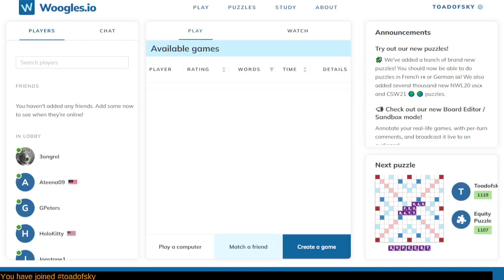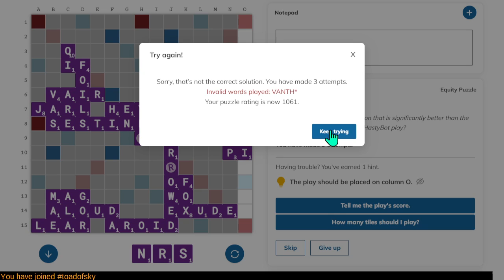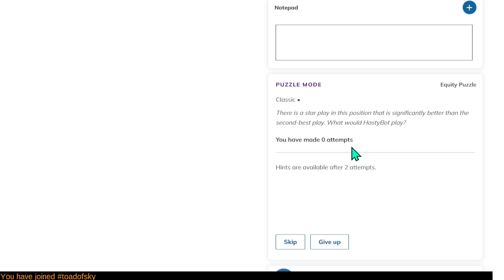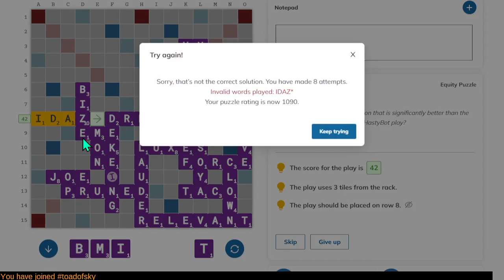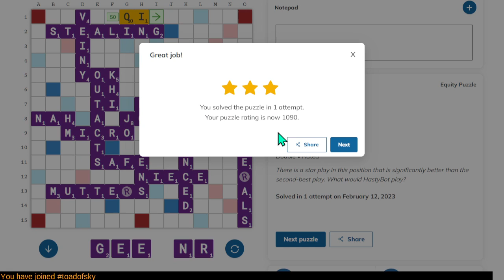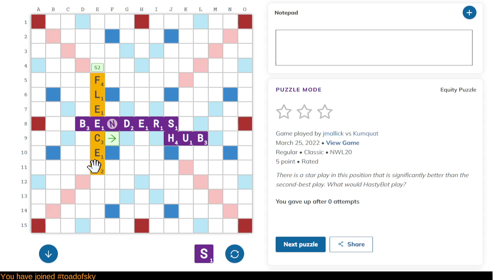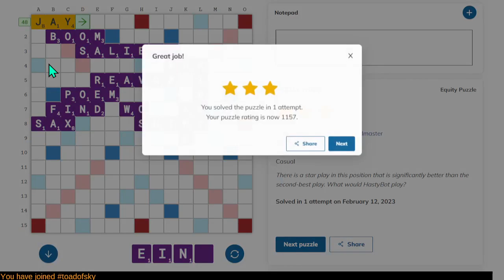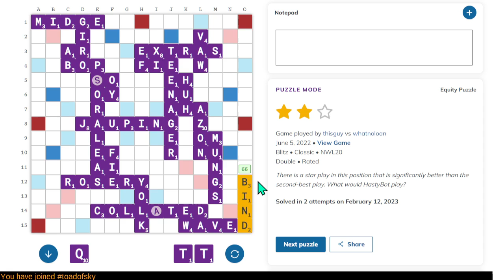Playing puzzles on Woogles.io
Last year Woogles.io deployed a puzzle mode, and recently they generated better puzzles. Can I learn anything new from this attempt?